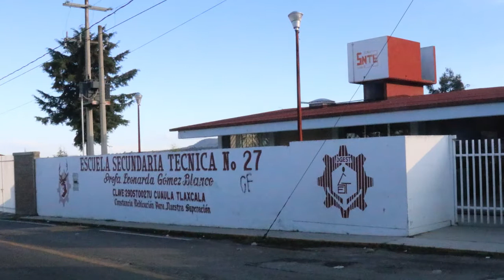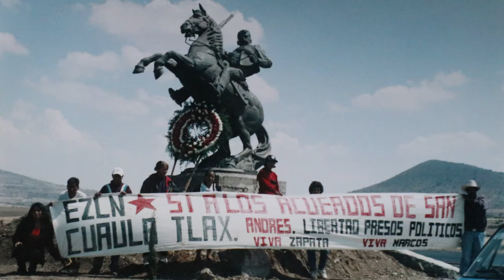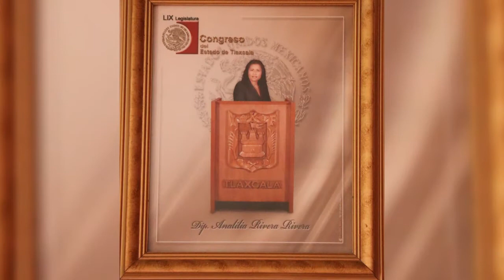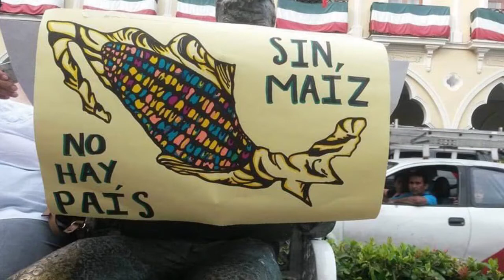Senadora Ana Lilia Rivera - Reseña de la vida de ANA LILIA RIVERA RIVERA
Senadora Ana Lilia Rivera - ¡Buenos días! les comparto este vídeo que me hicieron llegar jóvenes estudiantes de preparatoria. Gracias por tomarse la molestia de hacer una pequeña reseña de lo que ha sido mi vida familiar, social, laboral y política.